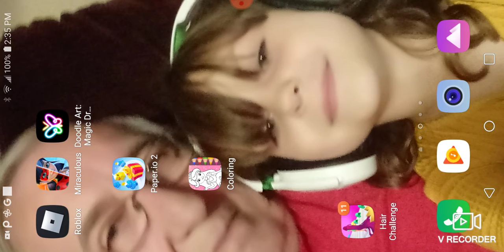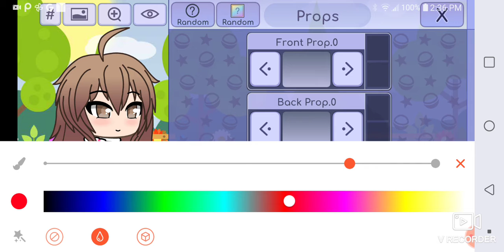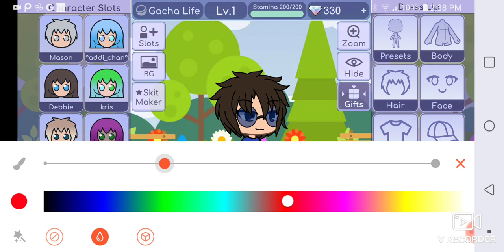THE GINA GLITCH IS REAL (OMG)